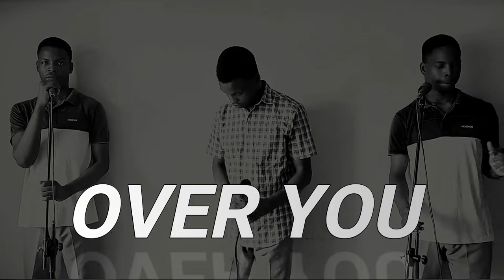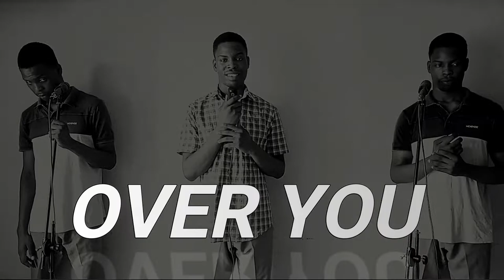Triple ME | Over You (Phone Project)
As we come to the end of march
I bring you a brand new song of awareness, that God has been watching 'OVER YOU' and he is still watching over you.

PS: OVER YOU
Is an Original song from Triple ME"
Download or stream the Audio:
OVER YOU
(Recorded and shot with smartphone)